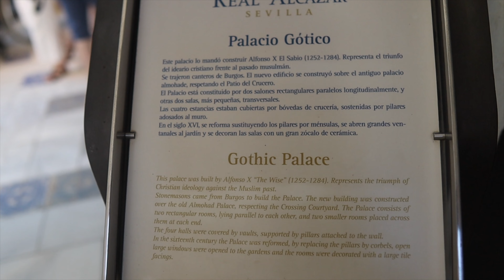7 Days in Seville: Flamenco, Tapas, and Hidden Gems 🇪🇸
Join me on a captivating exploration of Seville, a city that might just be Europe's most beautiful destination. Discover the stunning architecture, vibrant culture, and hidden gems that make Seville a must-visit location.
Is Seville Europe's most beautiful city? Watch and decide for yourself!

Timestamps:
Intro Montage- 0:00
Seville’s history - 0:54
Cathedral of Seville - 1:48
The Alcázar of Seville - 3:09
Life in Seville - 5:37
Asking locals what they love about Seville - 6:35
Seville music, food and nightlife - 8:07
Santa Cruz Neighbourhood - 9:25
Seville’s major river - 10:20
Seville’s cultural hub (Triana) - 11:26
Flamenco - 12:12
Evening stroll In the city - 13:29
Delicious Spanish food - 13:51
Why Seville is special - 14:09